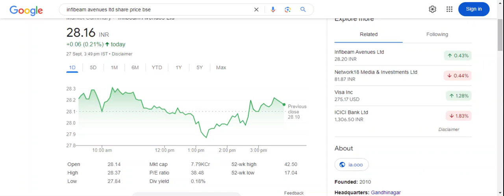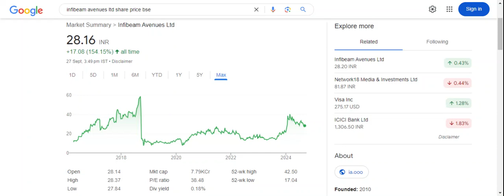Infibeam Avenue में आई 2 बड़ी Updates?| Next Target?| Full Stock Analysis &More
Infibeam Avenue में आया वो वक़्त?| इंतज़ार की घड़ी खत्म!| Target?